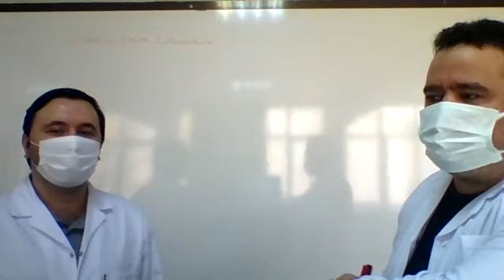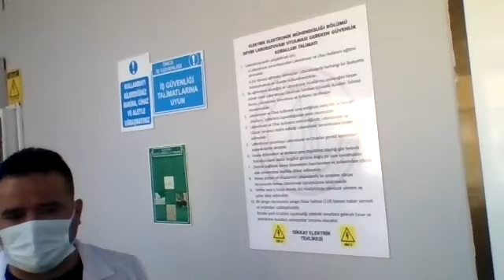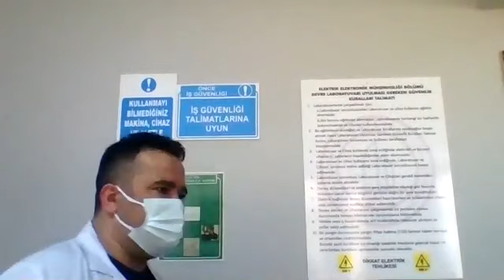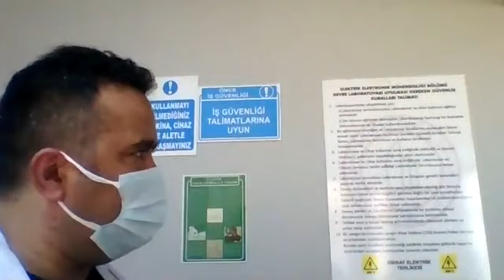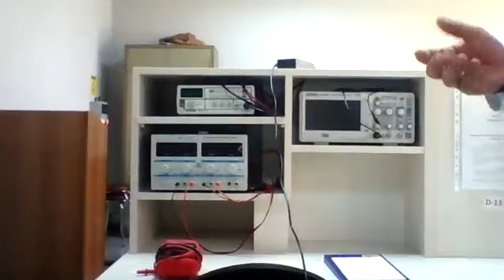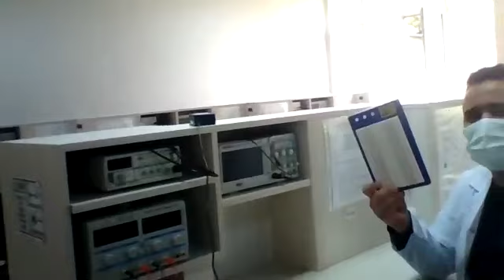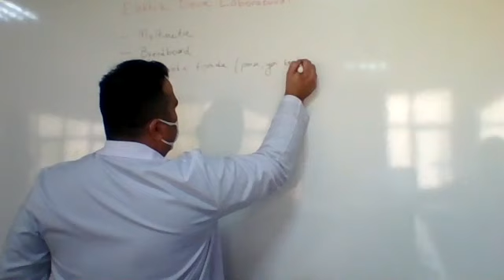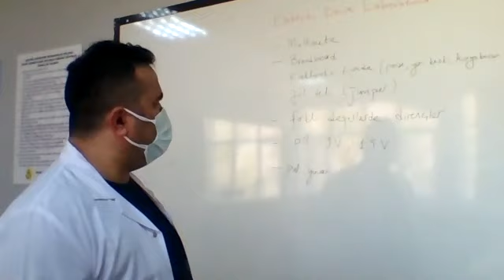Elektrik Devre Laboratuvarı Tanıtımı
Temel elektrik elektronik deneylerinin yapıldığı laboratuvarın tanıtımı yapılmıştır.